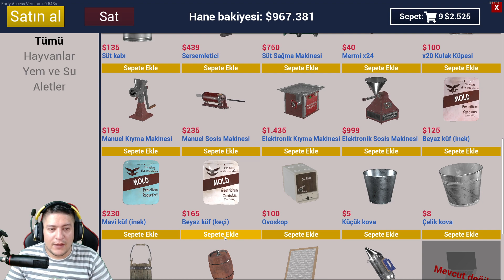BU SEFER KEÇİLER GÜVENDE MERAK ETMEYİN! | RANCH SIMULATOR